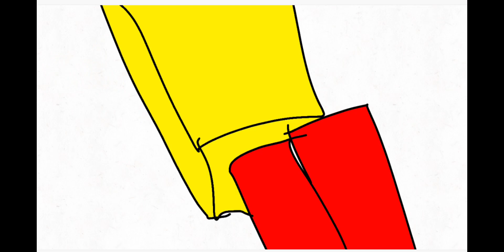Pt 2 of baller vs among us baller